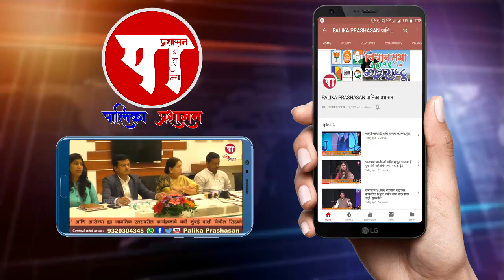भविष्यात 'काँग्रेसयुक्त' भारत असेल - महेंद्र घरत (जिल्हाध्यक्ष-रायगड काँग्रेस)